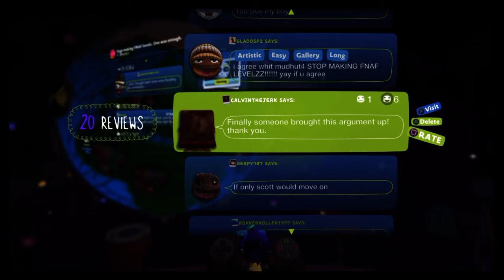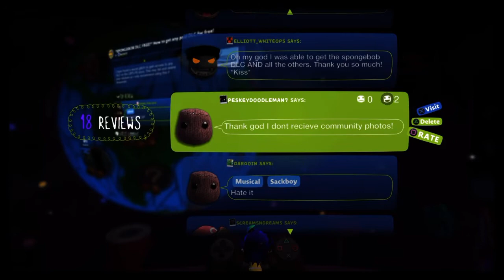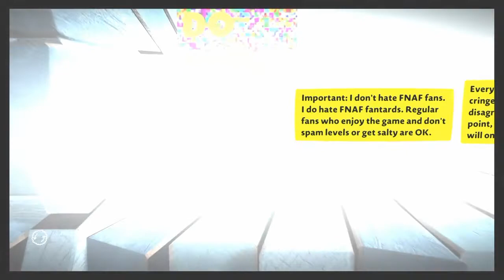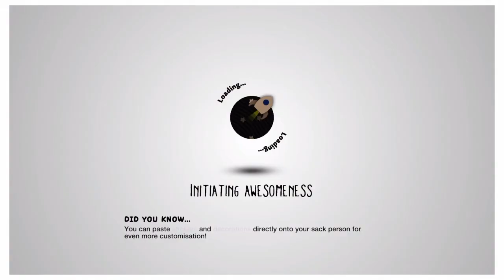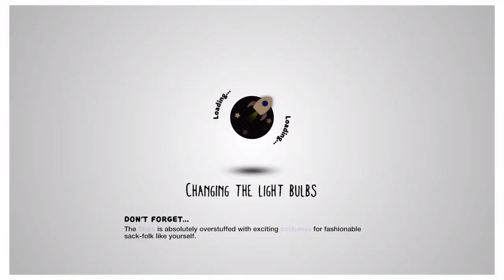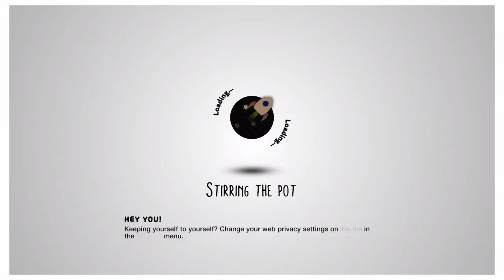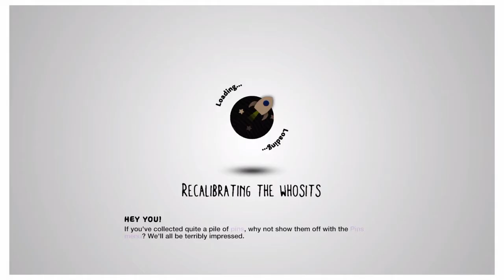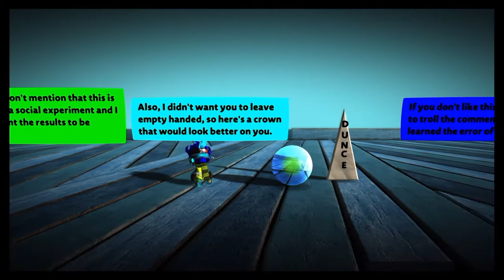The reviewers of LittleBigPlanet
Some really intelligent people sharing their wisdom.